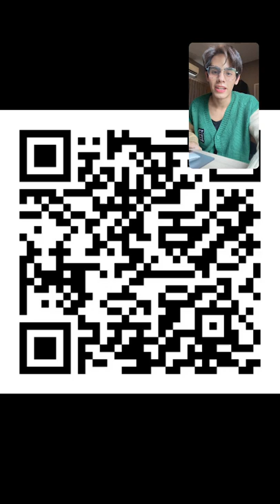(Chahub) 220801 인스타 라이브 IG Live